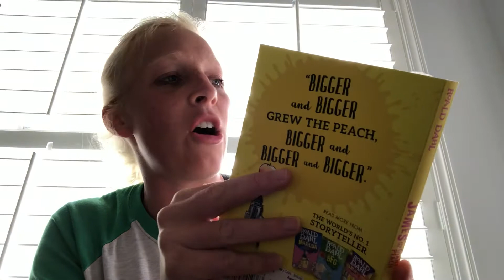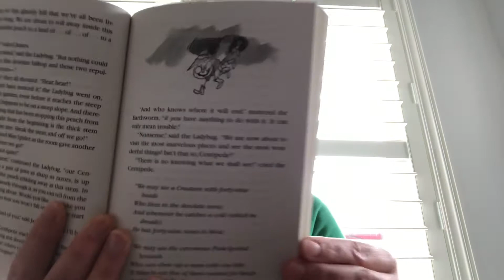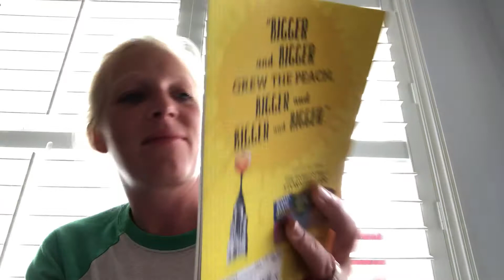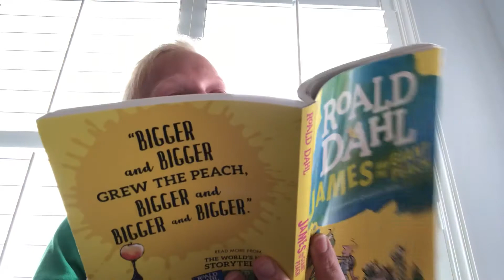Day 4 - James and the Giant Peach